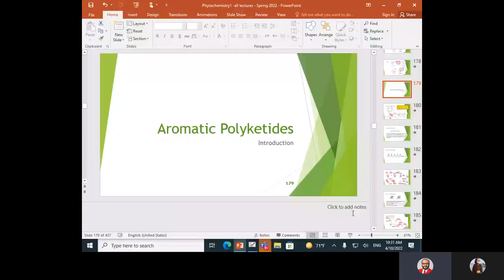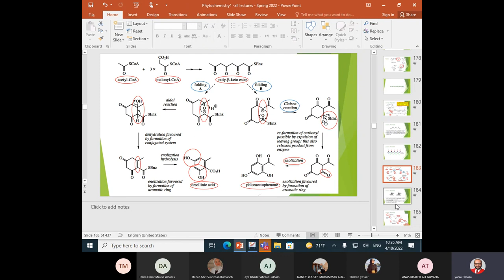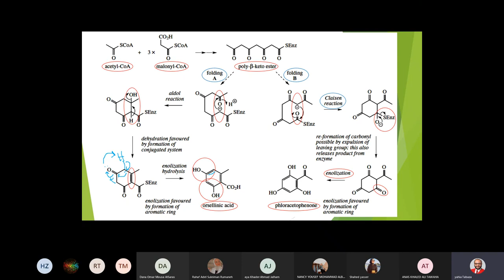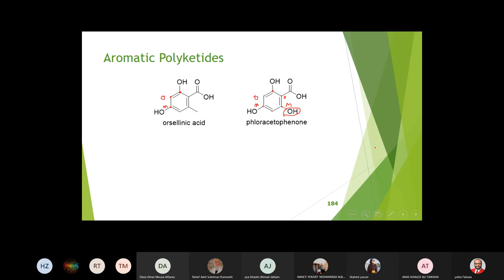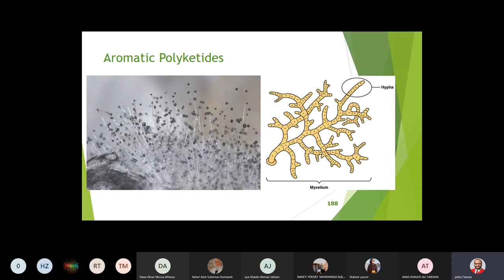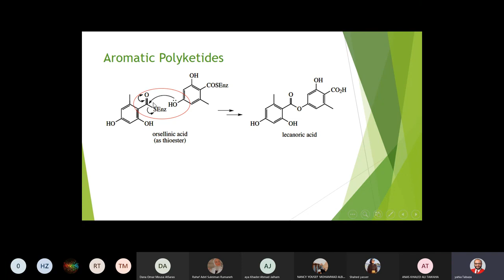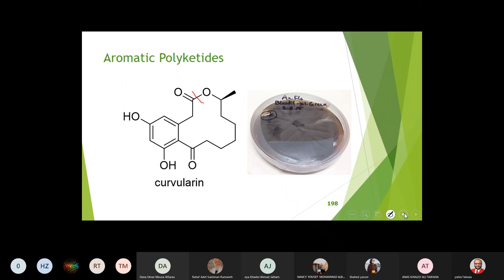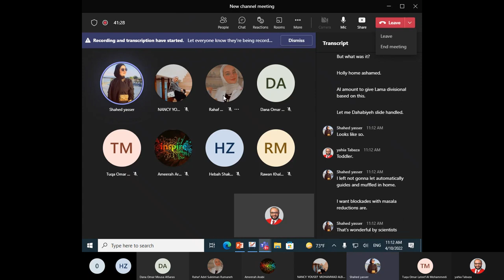lec 11- phyto 1